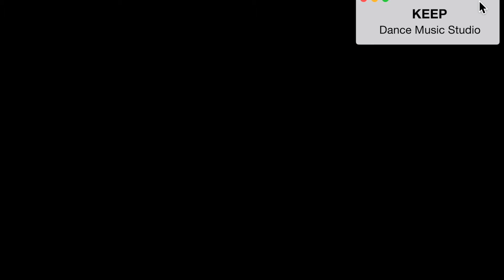광주댄스학원ㅣYummy - Justin BieberㅣChoreography SSOLㅣKEEP Dance Music Studio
광주댄스보컬학원ㅣ킵댄스보컬스튜디오
SONG : Yummy - Justin Bieber
CHOREO : SSOL
주소 : 광주 광산구 장신로 72 6F
(롯데아울렛 도보 1분거리,EYE SAVER 건물 6층)
카카오톡 플러스친구 : KEEP 댄스 뮤직 스튜디오